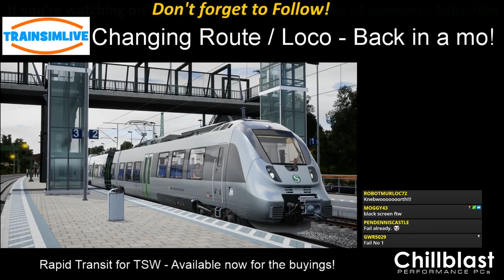Train Simulator 2018 - Ragionalzug nach Remagen - BR 146 On Koln Koblenz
In this Train Simulator 2018 Scenario we drive the BR 146 on the Koln to Koblenz Route.